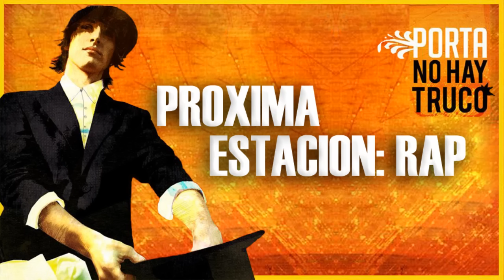Proxima Estacion Rap - Porta (con Enigmah, Cloud, Nayck y Chus)